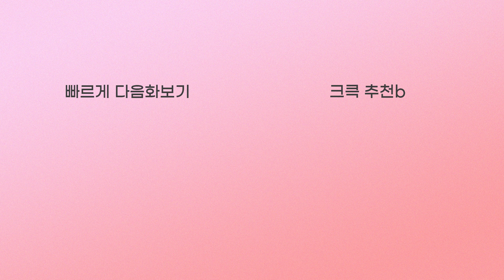[크큭티비] 고수를 찾아서 : 18_5회 고수님 하고 싶은거 그만해~~ | KBS 050306 방송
▶출연자정보: 김병만, 김대희, 류담
▶회차정보:
18_5회 (*2005년 03월 06일 방영)